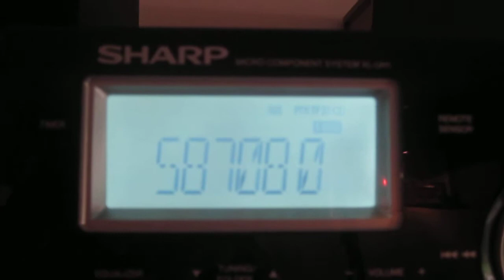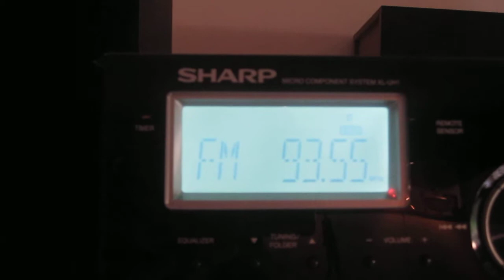Radio a Cupra